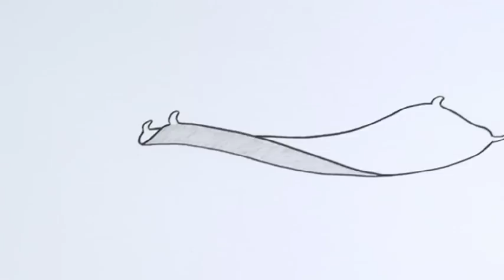Cinema d'Animazione - Sigla 6 per un festival cinematografico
E' una delle sei sigle realizzate durante il Laboratorio DAMS 2013 dell'Università di Padova con il Prof. Raffaele Luponio per un festival cinematografico.
La tecnica usata in questa sigla è disegno

Tutte le sei sigle, realizzate con varie tecniche del cinema a passo uno, costituiscono l'esito didattico del Laboratorio durante il quale gli studenti universitari apprendono varie tecniche giungendo infine a produrre brevi scene animate.

Gli studenti che hanno partecipato alla realizzazione dei lavori sono:
Ambrosi Silvia, Brandalese Ilaria, Carretta Rosa, Dabala Diana, Facin Anna, Franchin Sara, Gastaldello Marco, Magro Clarissa, Maino Matteo, Maniero Irene, Ongaro Isabella, Povolo Rossella, Ribeiro Rosangela, Salmaso Elena.